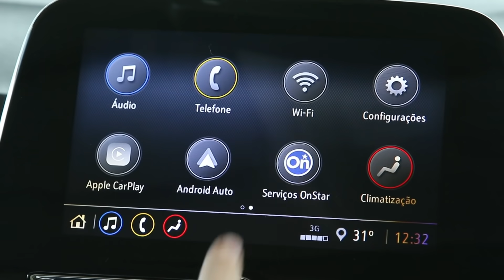Novo Tracker é espaçoso? Qual a melhor versão? Cassio responde as dúvidas de vocês! - AceleVlog #120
O novo Tracker vai liderar o segmento de SUVs? Ele mata o Cruze aqui no Brasil? Qual versão vale mais a pena? Cassio Cortes responde essas e outras dúvidas que vocês nos enviaram sobre o recém-lançado SUV da Chevrolet. Aperte o play e confira!